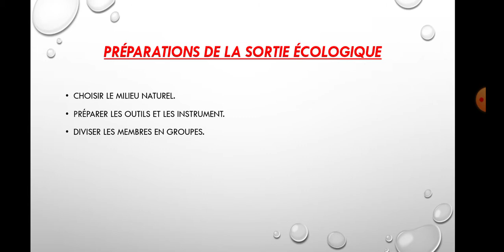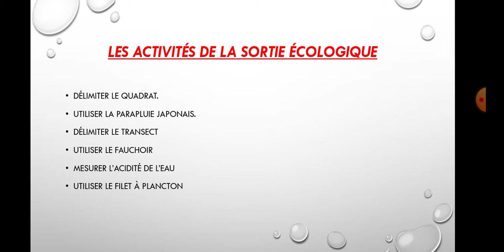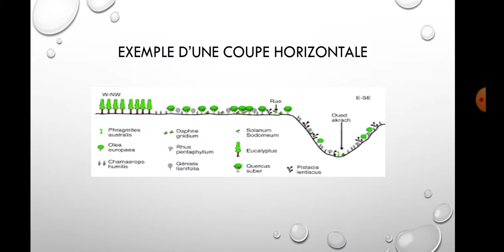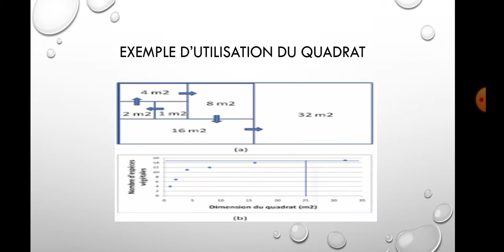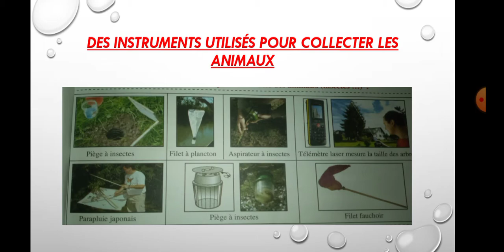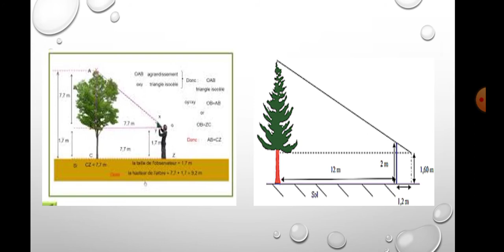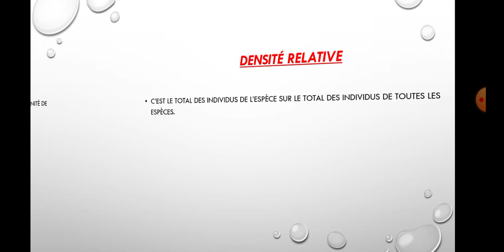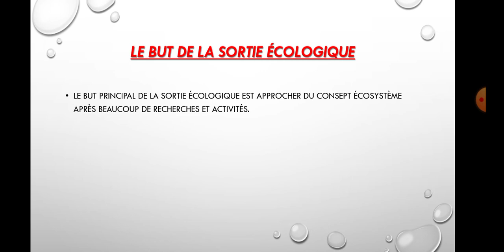la sortie écologique par mon élève Mohamed Taha Elafi